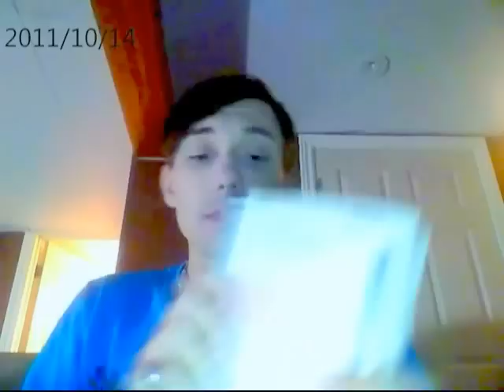OMG UFOs ?? Phenomenon WHAT ?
So what is the Credibility of this UFO phenomenon ??? I keep hearing it has none,

but so many credible people are now coming forward and disclosing amazing new information... all which really should have been disclosed since the beginning !!!

Astronauts - Buzz Aldrin, Edgar Mitchell, Gordon Cooper

The Mexican government has already released ufo footage to the public that was filmed with state of the art military equipment, also co-oberating with there military eye witness accounts.

The British government has already disclosed its UFO files(link below)

Even tests on alien implants and Roswell debris have been done and have only further proven this issue is real !